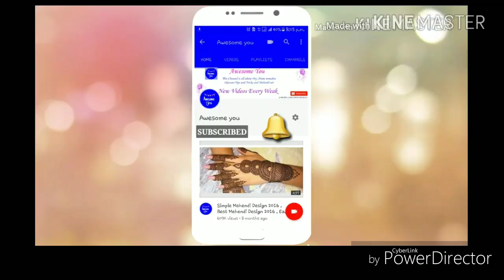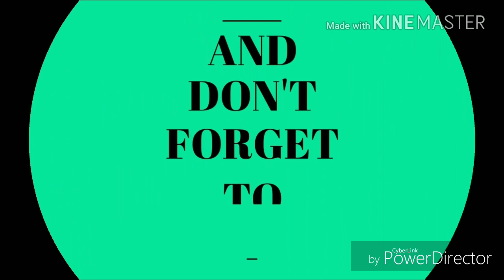Beautiful mehndi designs for kids || Simple mehndi designs for kids|| kids lifestyle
Take care
Love you
Allah Hafiz